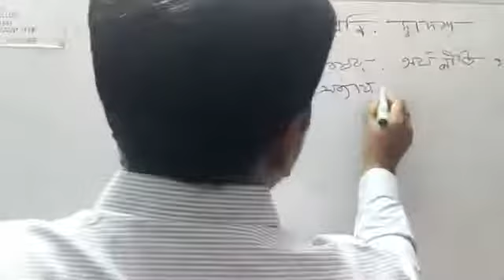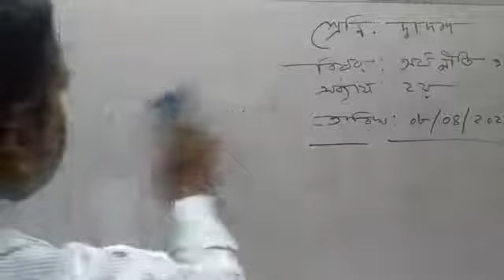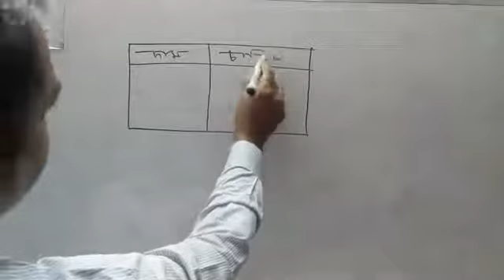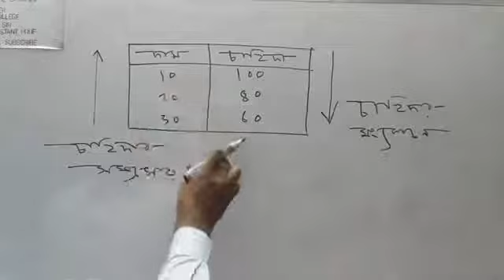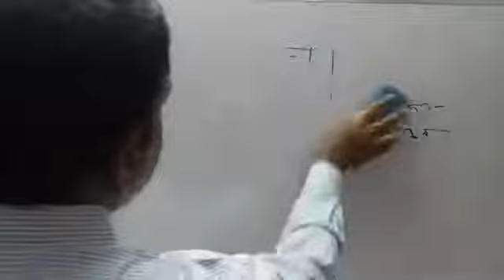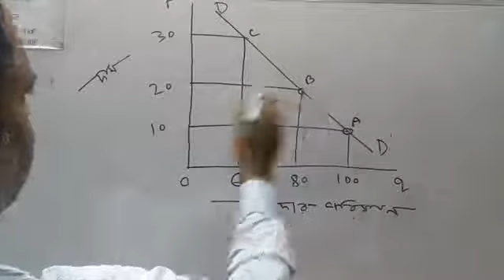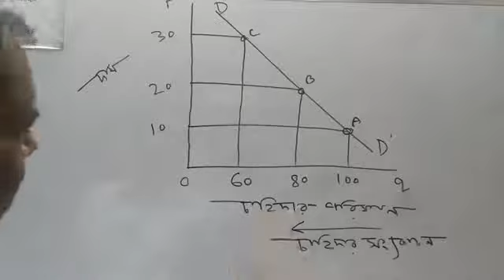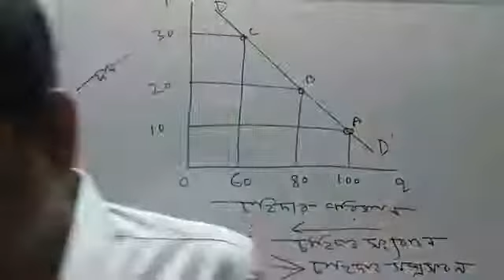অর্থনীতি ১ম পএ, বাজার ভারসাম্য